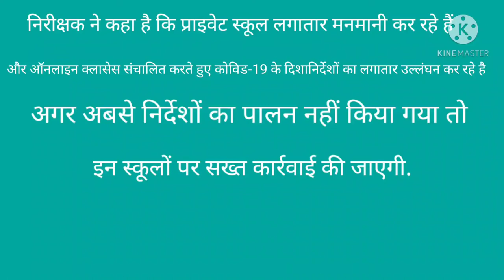ऑनलाइन क्लास संचालित करने वाले स्कूलों पर होगी कारवाई। news 27(K)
ऑनलाइन क्लास संचालित करने वाले स्कूलों पर होगी कार्रवाई।

I am a new youtuber trying to improve myself
if you support me then it's simply a wonder.